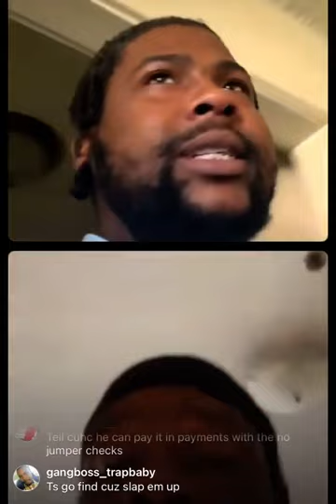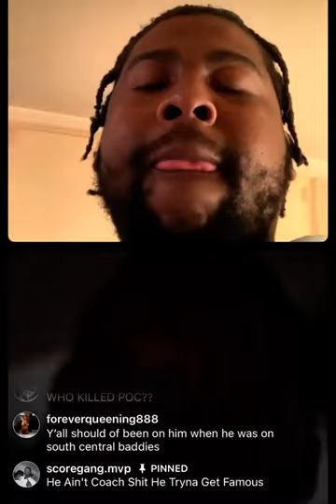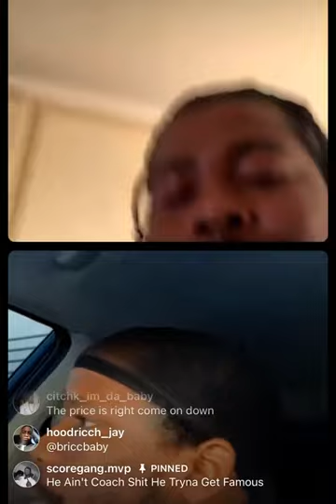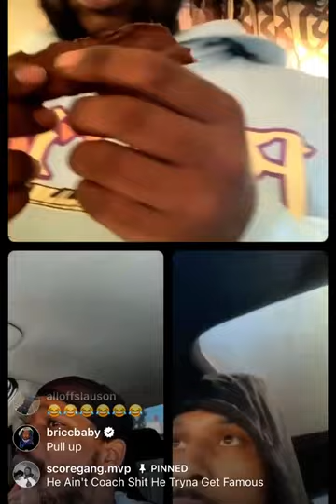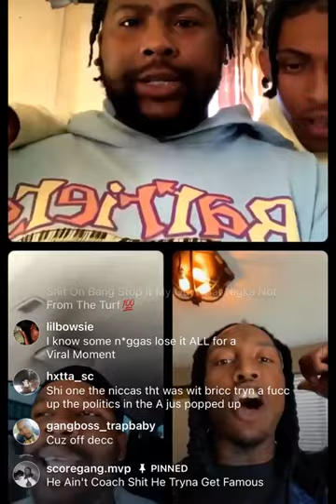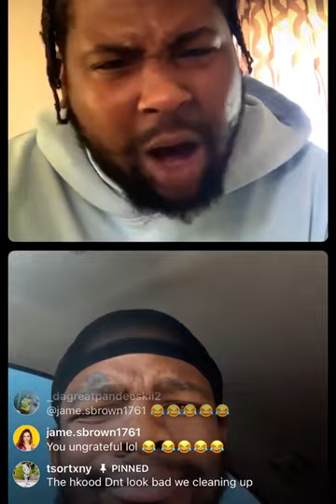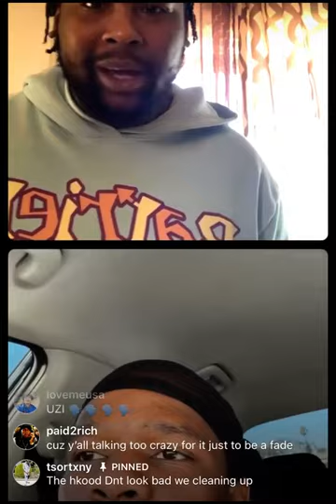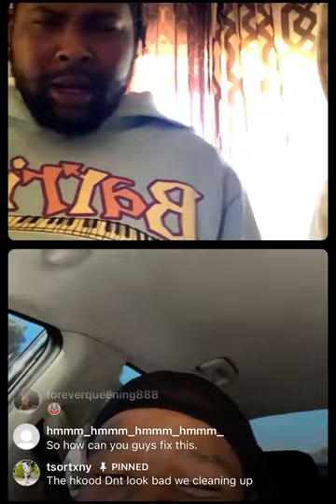SIX OWE CRIPS TURNIN ON BRICC BABY / SAY THEYLL COME DOWN TO@NoJumperClips